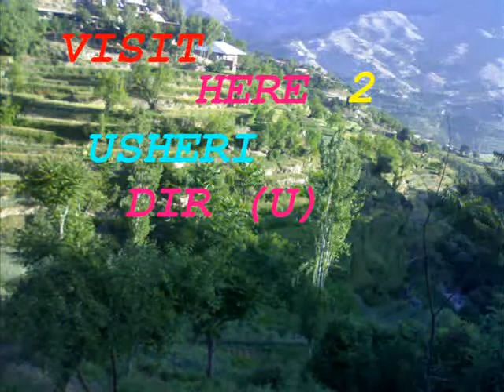beauity of DIR U.wmv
BY ABDUL WAHAB JABAR USHERI DIR Upper  Must watch & vissit here 2 our village Usheri Dir Upper